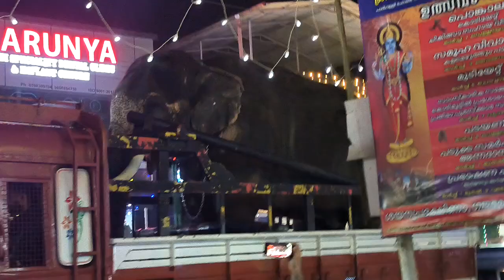Elephant | Festival | Temple | People | Travel | Kerala | India | Lights | Video 45